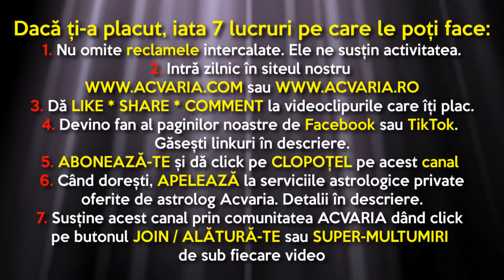MARTE IN SCORPION ⭐HOROSCOPUL DE JOI 12 OCTOMBRIE 2023 cu astrolog Acvaria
HOROSCOP ACVARIA HOROSCOPZILNIC HOROSCOPUL ZILEI HOROSCOPUL DE AZI 🌈 Horoscopul de JOI realizat de astrolog Acvaria doar pentru

RECOMANDARI:
1. Vezi horoscopul zilei atat pentru zodia ta NATALA, cat si pentru zodia ASCENDENTA. Esti nascut la granita dintre zodii si nu stii carei zodii apartii de fapt? Nu stii care e Ascendentul? AFLA AICI

2.MERGI DIRECT LA ZODIA TA
00:00 INTRO
6:27 Berbec
9:14 Taur
11:36 Gemeni
14:09 Rac
16:32 Leu
18:44 Fecioara
20:52 Balanta
24:17 Scorpion
27:31 Sagetator
32:06 Capricorn
34:21 Varsator
36:37 Pesti